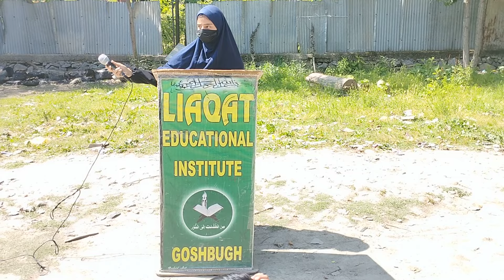Speech By Ibrahim Mushtaq